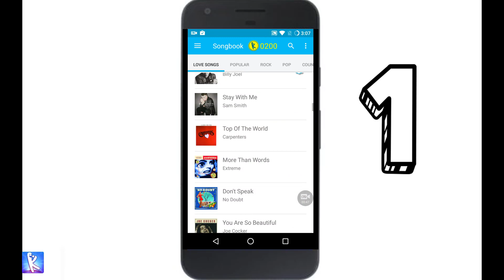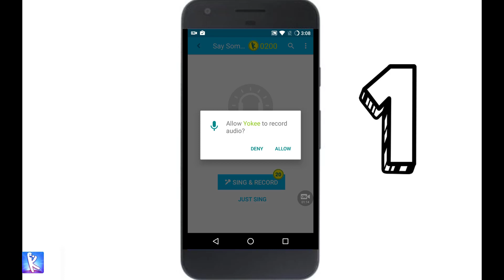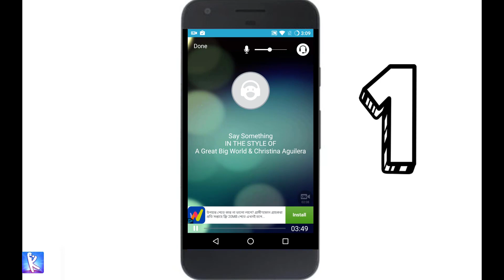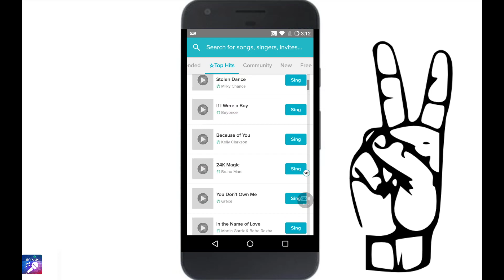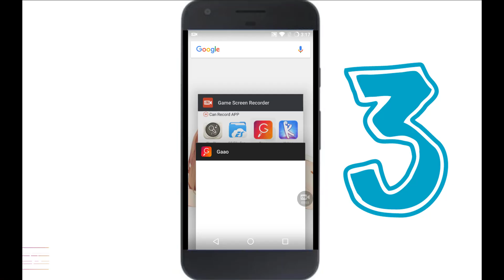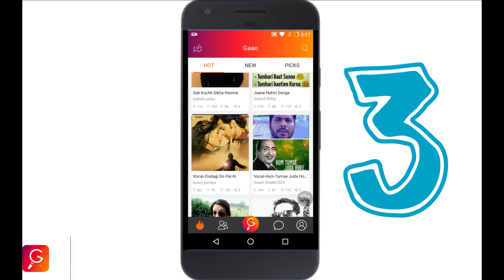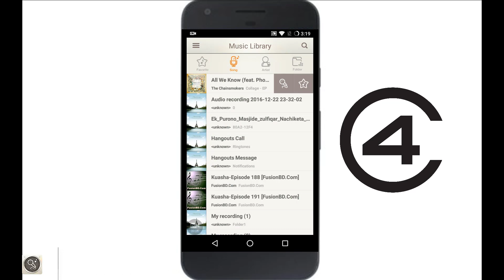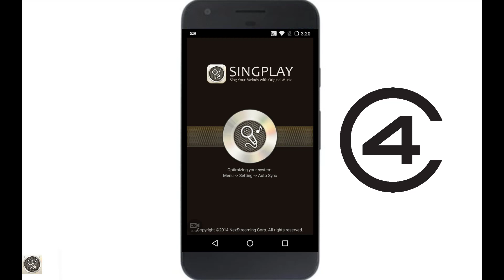Top 4 karaoke Apps